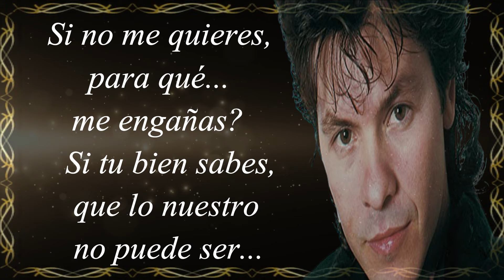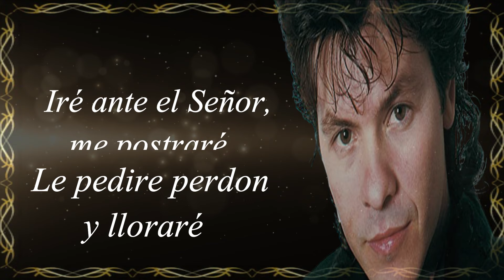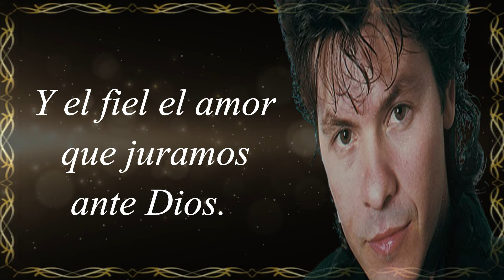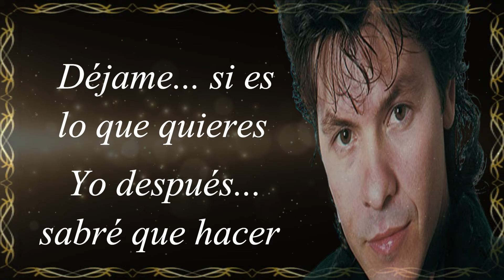Por Tu Perdon Antonio de Jesús LETRA